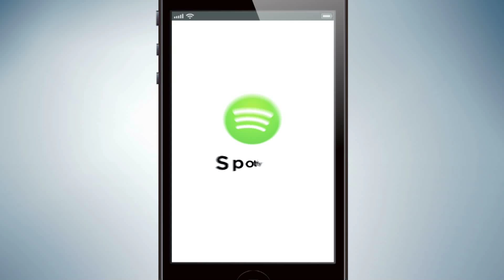TANGO & SPOTIFY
Here's a fun little video we made promoting the merging two powerful platforms with 145 million users of Tango and 24 million users from Spotify.